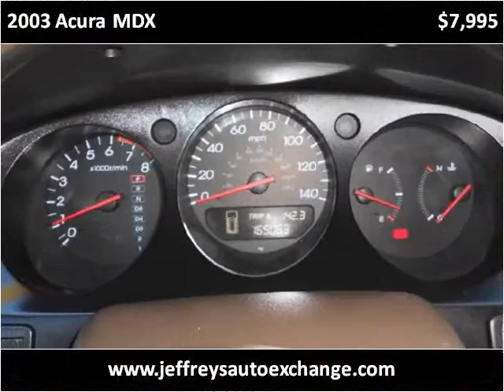2003 Acura MDX Used Cars Scottsburg IN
This 2003 Acura MDX is available from Jeffrey's Auto Exchange.